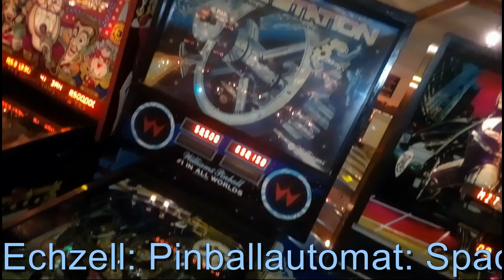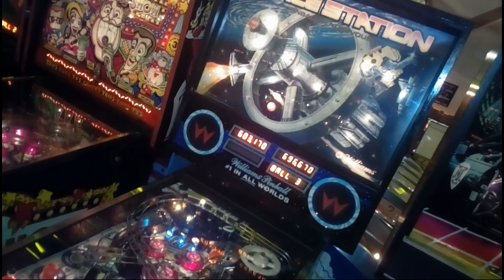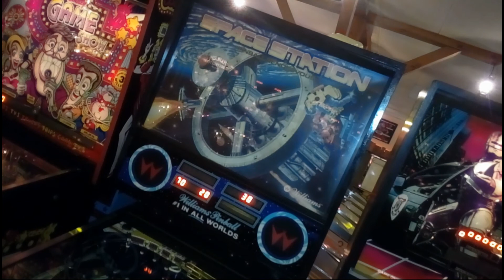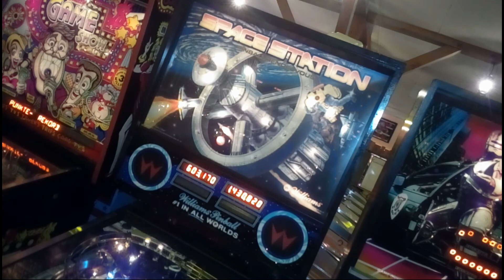Pinball Space Station 1987 Williams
Einer meiner Lieblingspiele die ich auch in einer Spielhalle gerne gezockt habe, in dieser Mission spielt man einen Astronauten in einem Space Shuttle. Naja möglichst viele Dinge aktivieren und Bälle einloggen um dann mit Multi-ball den Hiscore zu Knacken. Diese Spiel gibt es auch in Steam unter Pinball F3 zu finden oder unter VPin. Aber echt macht es dreimal so viel Spaß.